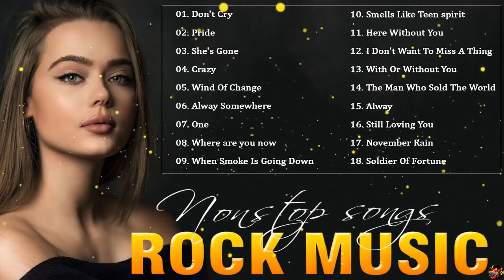Scorpions, Nirvana , Led Zeppelin, Bon Jovi, U2, Aerosmith ✨ Best Slow Rock Ballads 80s, 90s